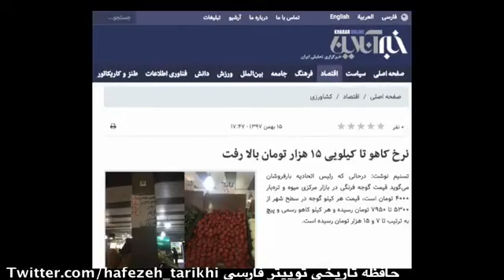پس از رسیدن قیمت کاهو به ۱۵ هزار تومان خبر صدا و سیما